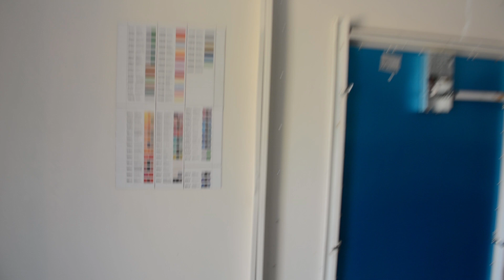Casi me rompo el brazo! | Pronto a continuar en los proyectos!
Saludos mi gente! casi y me rompo el brazo! en este video les digo el porque no he subido contenido las pasadas semanas! Pronto a continuar con los proyectos! 🙏🙏